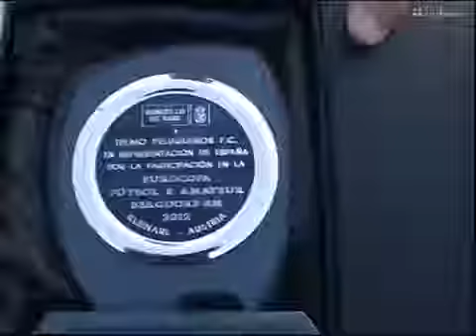Italia - Spagna, Secondo Tempo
Campionato Europeo di calcio per i paesi di montagna. Kleinarl 2012